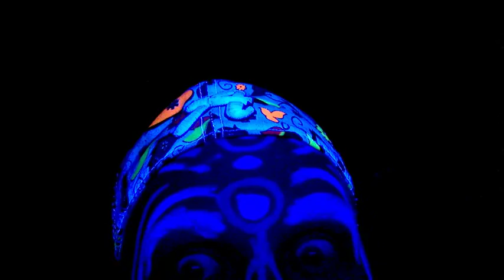Halloween neon Makeup for Fun 2015 Nothing Fancy